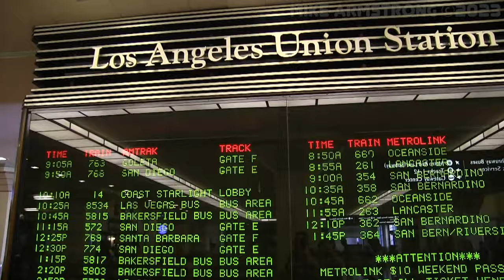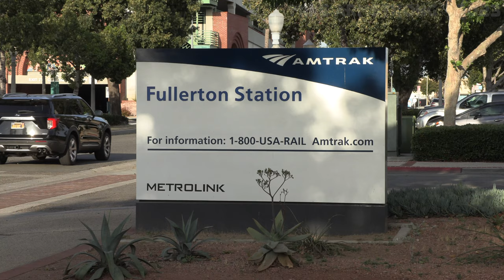Trains of The Surf Line: Los Angeles - Fullerton: PART 1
The Surf Line is the second busiest passenger rail corridor in the United States. In part one of this five part series, we will explore the history of this railroad and follow the line from Los Angeles Union Station to Fullerton, California.

Adam Byrne
Bethany Chernay
Brian Zimmerman
Clarence Jackson
Jim Walker
Jovanni Cruz
Lyle C
Peter Della Flora
Thomas Jackson
Amtrak and AWVR Fan
ShadowSteel18
Paasha and Megan Mahdavi
Cristian C
Vinny G
Malcom B.